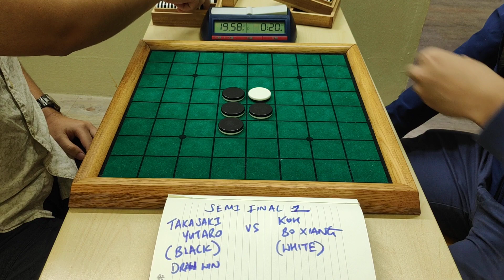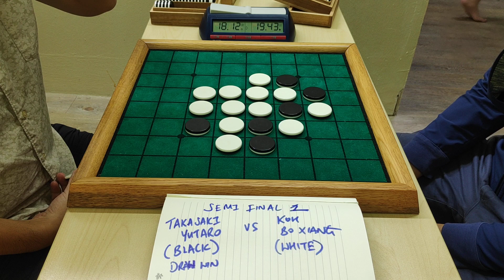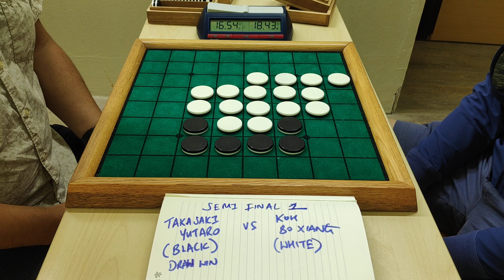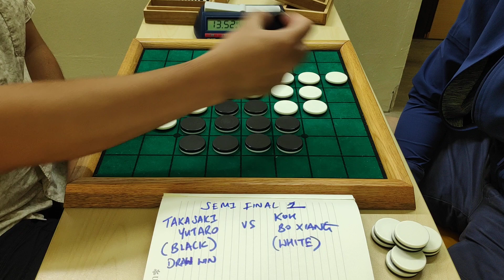20230604 Singapore National Othello Championship Semi-Final 1 Takasaki Yutaro Vs Koh Bo Xiang